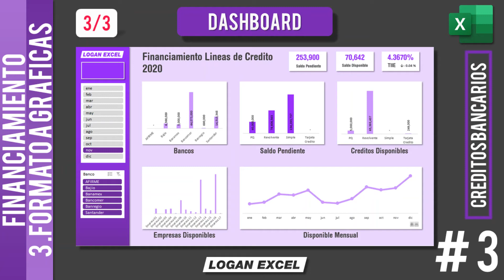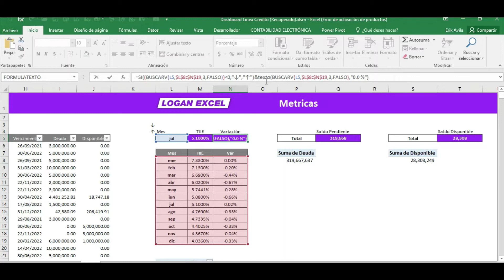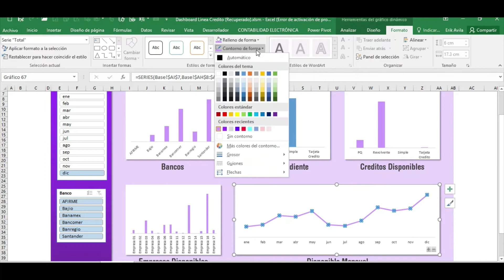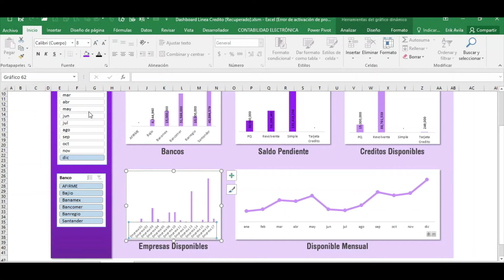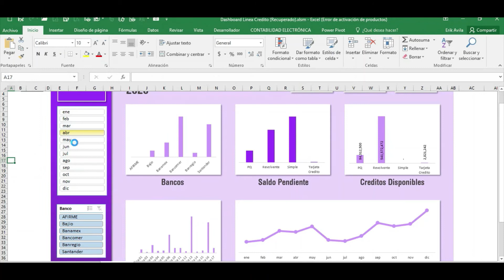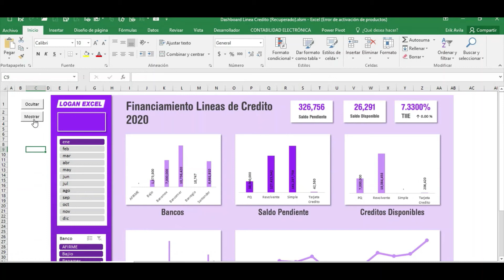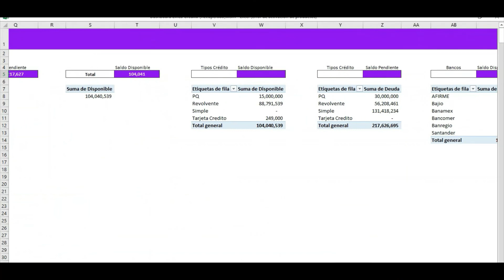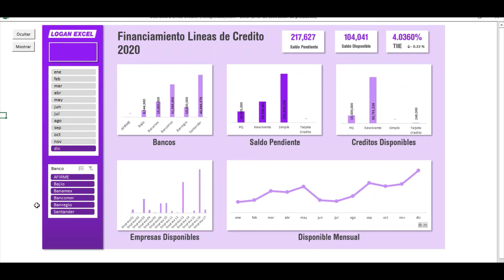Dashboard financiero en Excel, Dashboard de líneas de crédito bancario, Dashboard en Excel, Parte 3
Dashboard financiero en Excel, Dashboard de líneas de crédito bancario, Dashboard en Excel, finanzas en excel, en esta ocasión vamos a diseñar y armar un dashboard, paso a paso con un tema de finanzas. Este tema será sobre líneas de financiamiento y sus tipos crédito que lo componen, veremos  los conceptos principales que representan dicho panel, conoceremos las disposiciones y deudas que lo integran. Utilizaremos técnicas sencillas parara el armado, así como el apoyo en tablas dinámicas, graficas y pequeños trucos para representar la información de diferentes maneras y así, obtener un dashboard como los profesionales, dinámico, intuitivo, de impacto visual y con métricas concretas para un mejor análisis para la toma de decisiones.

00:00 Quitar los N/A en los filtros
00:34 Ejemplo de las variaciones de la TIIE "↓" "↑"
02:05 Agregar función SI para las variaciones de la TIIE
05:06 Análisis de la Tendencia de la TIIE
05:47 Dar formato de los gráficos
07:11 Quitar los fondos a cada grafico
08:24 Color a cada grafica de acuerdo a la paleta de colores
09:11 Agregar a cada uno de las graficas las etiquetas
12:05 Formato a la segmentación de los datos "Meses"
13:04 Terminación del Dashboard
14:18 Análisis del Dashboard, resumen de los créditos
15:18 Análisis del Dashboard por banco
16:50 Resumen del video de Dashboard
17:17 Archivo compartido del tema de hoy